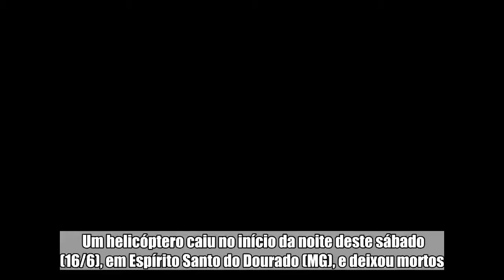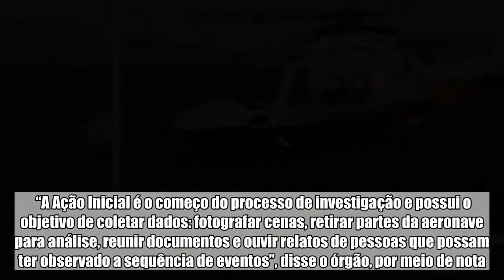Helicóptero cai no interior de Minas Gerais. Há ao menos dois mortos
Um helicóptero caiu no início da noite deste sábado (16/6), em Espírito Santo do Dourado (MG), e deixou mortos. De acordo com o Corpo de Bombeiros, o plano de voo indicava quatro pessoas a bordo. No entanto, apurações preliminares apontam que apenas duas teriam embarcado e não sobreviveram à queda.  O modelo da aeronave seria, segundo a corporação, um Agusta A109 (similar ao da foto em destaque). Ao Metrópoles, a Força Aérea Brasileira (FAB) confirmou que houve fatalidades e disse que o prefixo da aeronave é PR-JMB.    Mais sobre o assunto   Vídeo mostra queda de helicóptero que matou noiva no dia do casamento   Vítimas de acidente com helicóptero que caiu no Rio são identificadas  Os bombeiros relataram que o acidente ocorreu por volta das 19h, perto da rodovia MG-179, localizada na região rural do município. O veículo, que decolou da cidade de Nova Lima (MG), tinha como destino o aeroporto de Congonhas (SP) e seria de uma rede bancária. Além dos bombeiros, a Polícia Militar foi acionada para auxiliar os trabalhos.  Acionado pelo Metrópoles, o Centro de Investigação e Prevenção de Acidentes Aeronáuticos (Cenipa) disse que investigadores do Terceiro Serviço Regional de Investigação e Prevenção de Acidentes Aeronáuticos (Seripa III) realizarão, no domingo (17), a chamada Ação Inicial da ocorrência.  “A Ação Inicial é o começo do processo de investigação e possui o objetivo de coletar dados: fotografar cenas, retirar partes da aeronave para análise, reunir documentos e ouvir relatos de pessoas que possam ter observado a sequência de eventos”, disse o órgão, por meio de nota.